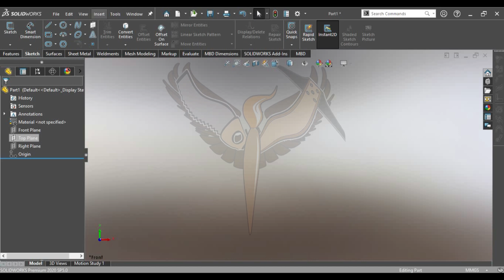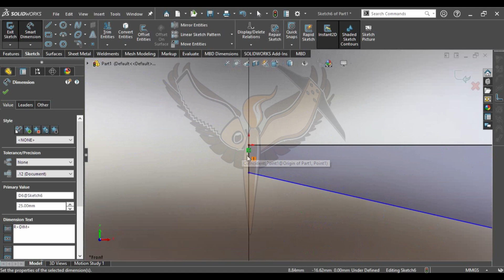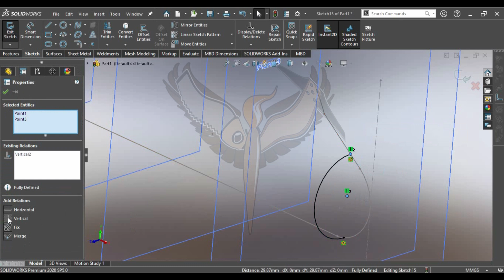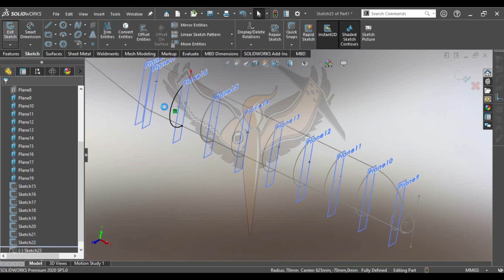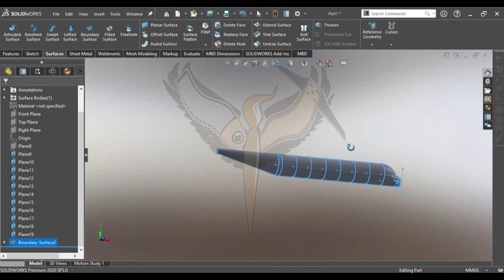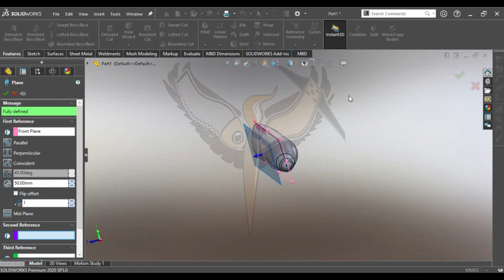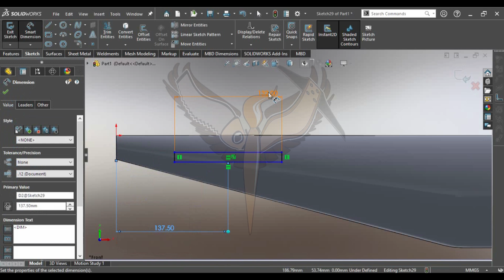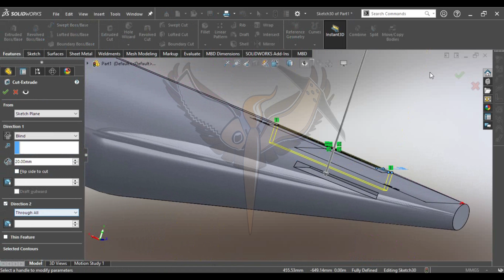Airplane on Solidworks tutorial .. Video 1 : Fuselage Design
خطوات عمل طائرة مدنية على برنامج السولدوركس
Tutorial to make aircraft design using solidworks